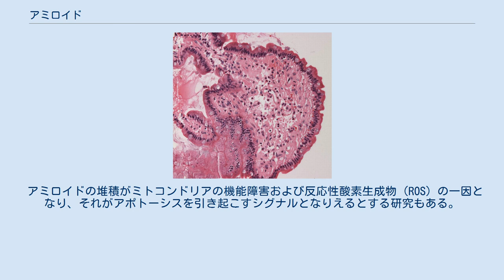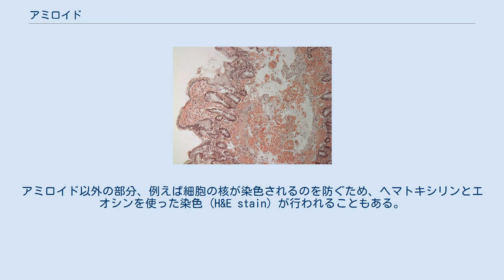アミロイド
小腸に沈着したアミロイドの顕微鏡写真。
ヘマトキシリン・エオシン染色されている アミロイド（Amyloids）はある特定の構造を持つ水に溶けない繊維状のタンパク質である（詳細な定義は本文参照）。
器官にアミロイドが異常に蓄積すると、アミロイド症などの神経変性疾患の原因になると言われている。
 「アミロイド」の名称は、元々は、この物質がヨウ素でんぷん反応と似た反応をすることから、デンプン（ラテン語ではamylum）と関係があるとの誤解により付けられたものである。
それからしばらく、科学者たちはこれが脂質なのか炭水化物なのかの議論をしていたが、実はそのどちらでもなく、ある種のタンパク質であった。
 コンゴーレッドで染色された小腸に沈着したアミロイドの顕微鏡写真 学問分野によって定義が異なるので、この語を使う場合にはその意味をよく確認する必要がある。
この記事では以後は生物物理学上の定義によるアミロイドについて述べる。
 アミロイドを構成するタンパク質の四次構造はクロスβシート構造になっている。
さらにクロスβシートが他のタンパク質モノマーなどと共に繊維軸方向と平行なβストランド構造を取っている。
多くのアミロイドは蛍光染料染色することが可能なので、それの偏光性や円偏光二色性を見たり、赤外分光法（FT-IR）で測ったり、X線回折でクロスβ繊維を観察するといういわゆる「ゴールドストランドテスト」をすることで同定が可能である。
なお、βシートそのものが長く繊維状に伸びているわけではなく、かなり短い間隔で折り畳みが起こっている。
アミロイドフィブリルはいくつかの折り畳み構造が組み合わさってできている。
 アミロイドと病気の関係はそれほど明確なものではない。
アミロイド堆積が組織構造を破壊することがあり、ある種の統合的な過程によって機能が破壊されることが示唆されている。
成長したアミロイド繊維のものより、形成途中のアミロイドのほうが細胞死の原因となるということが共通認識となりつつある。
 アミロイドの堆積がミトコンドリアの機能障害および反応性酸素生成物（ROS）の一因となり、それがアポトーシスを引き起こすシグナルとなりえるとする研究もある。
 治療現場では、アミロイド症の判断は平面芳香族化合物、例えばチオフラヴィンT (thioflavin T) やコンゴーレッドで染色し、蛍光を測定するという方法が取られる。
コンゴーレッドを使った染色は、現在でもアミロイドーシスの同定の基本方法である。
これらの染料がアミロイドのβ鎖に入り込み（インターカレーション）、複屈折を起こすので、偏光顕微鏡で観察することが可能になる。
コンゴーレッドを使った場合には青りんご色になることが多い。
アミロイド以外の部分、例えば細胞の核が染色されるのを防ぐため、ヘマトキシリンとエオシンを使った染色 (H&E stain) が行われることもある。
より新しい技術と免疫組織化学 (immunohistochemistry) の成果により、より明瞭に染色することが可能になっている。